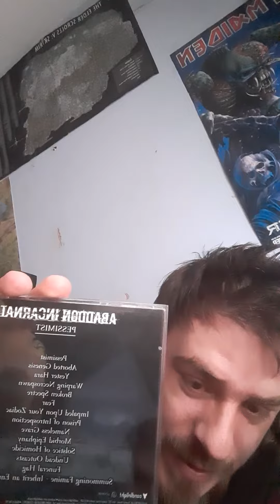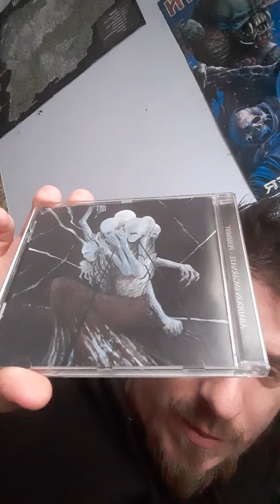Solid savage death metal Album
mini review of Pessimist by Abaddon Incarnate